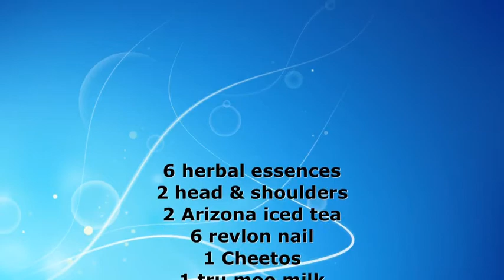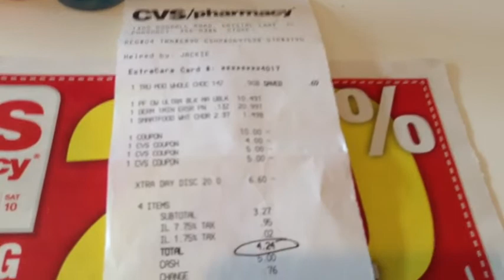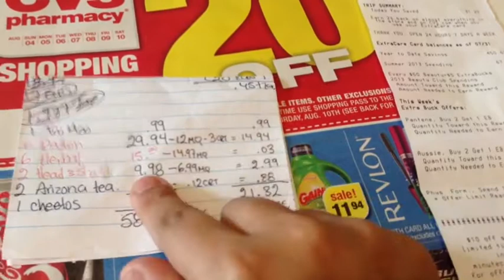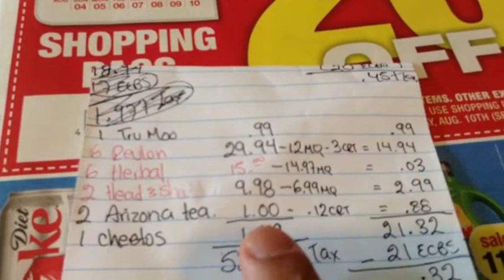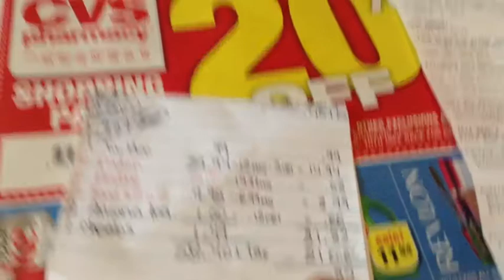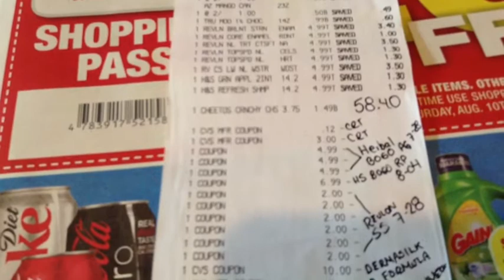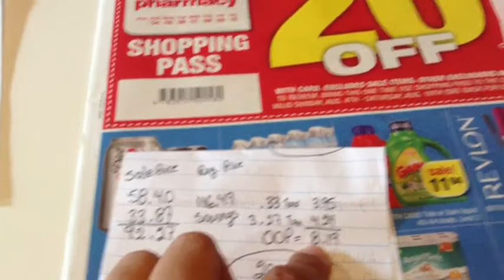Cvs 2 compras menos de $10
Amigas use un cupon 4 off 20 recibi por email
Use el 20% del flyer
Use 0.12 cents off en 2 Arizona de la maquina roja
Y Los Cheetos y la leche son extras